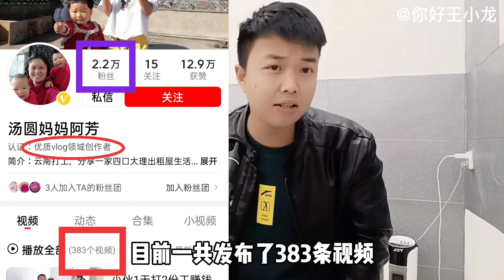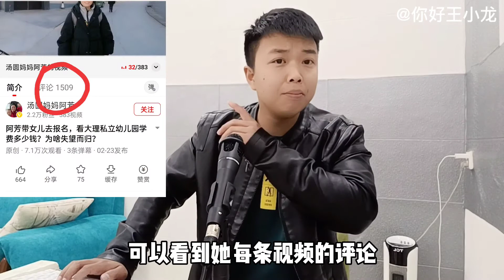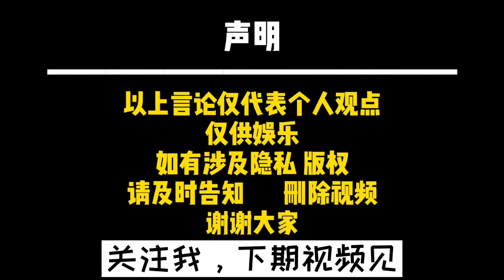勤俭节约的“汤圆妈妈阿芳”，拍短视频能赚多少钱呢？